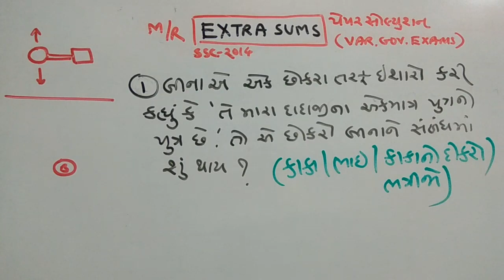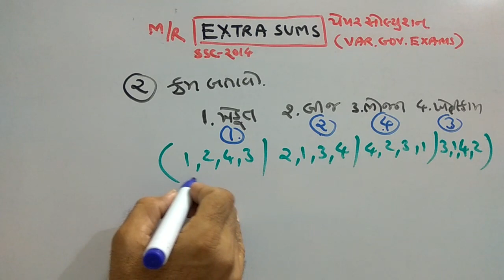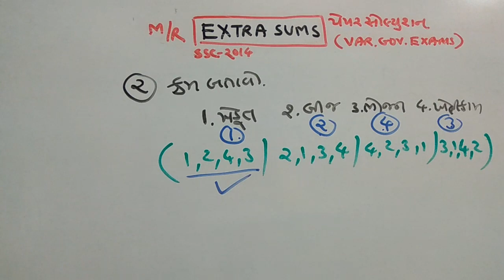STAFF SELECTION |PAPER SOLUTION | GPSC SPECIAL | PART-113 | MATHS/REASONING | SMART WORKl